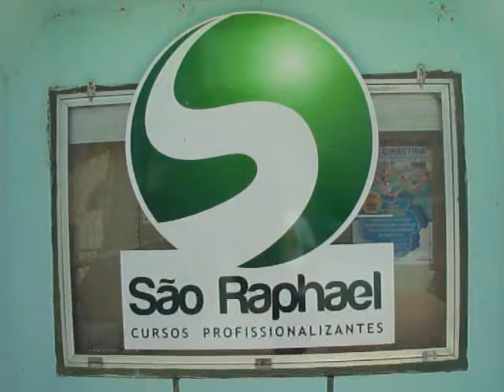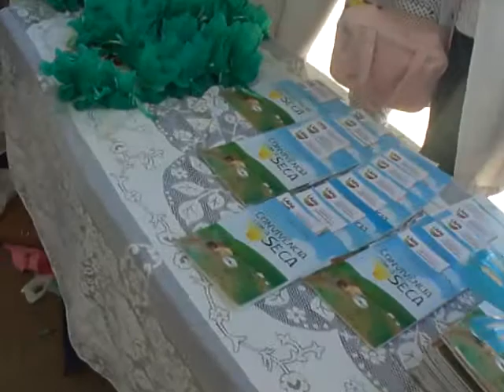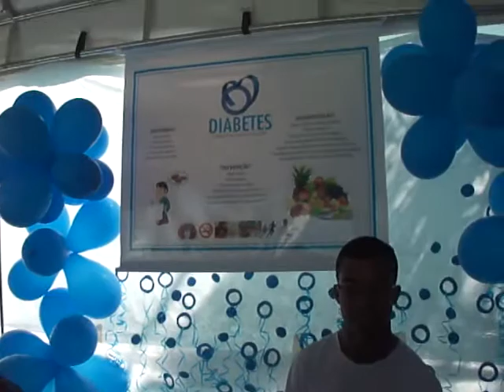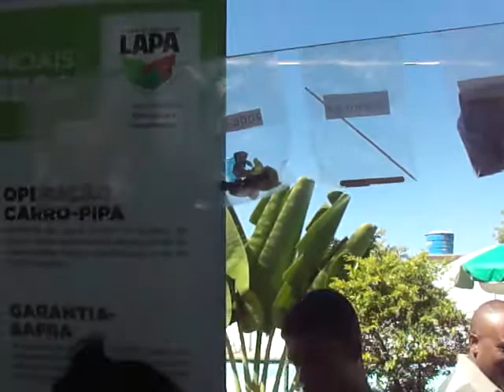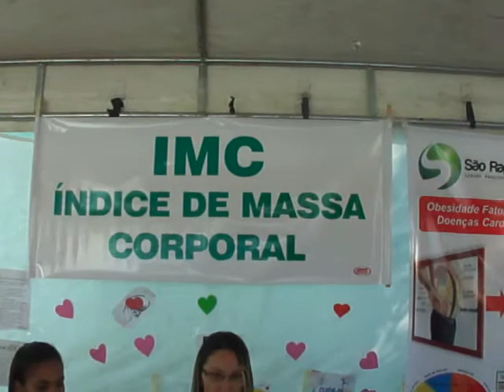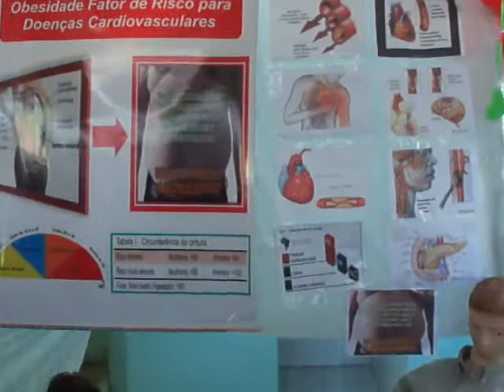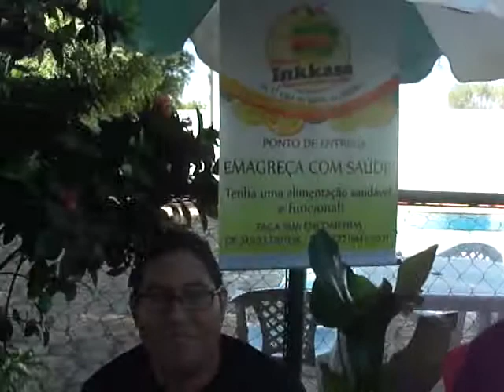TV LAPA DIGITAL ESCOLA ENFERMAGEM SÃO RAPHAEL II FEIRA SAÚDE BOM JESUS LAPA 23 05 15 1